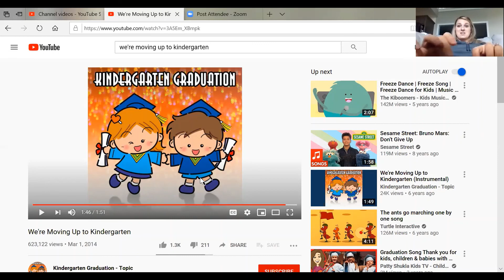Parsons' Pre-k: Week 6, Day 3 - Video 2